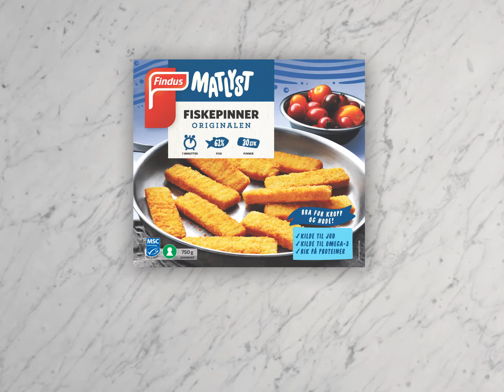Lag fiskepinne i lompe - 3 varianter | Findus Norge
Fiskepinner i lompe er et sunt alternativ til store og små, og veldig lett! Her er tre ulike måter å servere fiskepinner i lompe på. Supert som enkel middag eller kveldsmat, for hele familien – eller bare noen få! Her viser vi:
- Fiskepinne i lompe med revet gulrot og agurk
- Fiskepinner i lompe med salat og sprø potetsticks
- Fiskepinner i lompe med salat, tomat og dressing

Har du en favoritt-variant? Du finner flere serveringsforslag og fiskepinne-oppskrifter på nettsiden